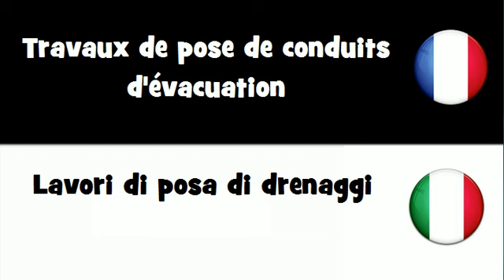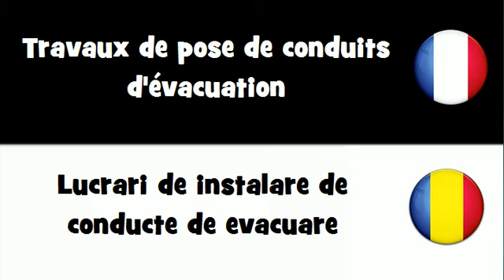Dites le en 20 langues # Travaux de pose de conduits d'évacuation